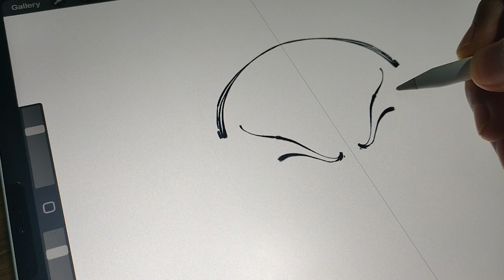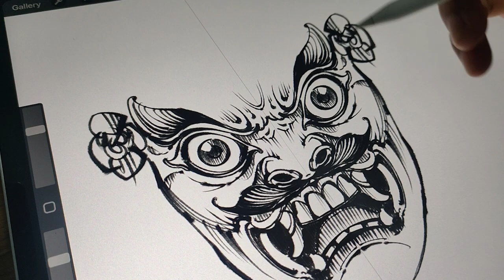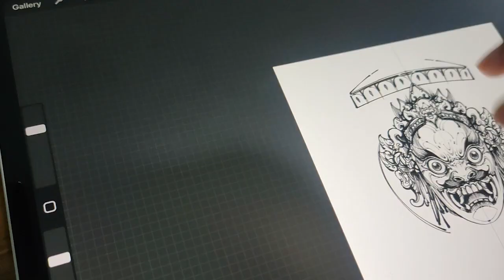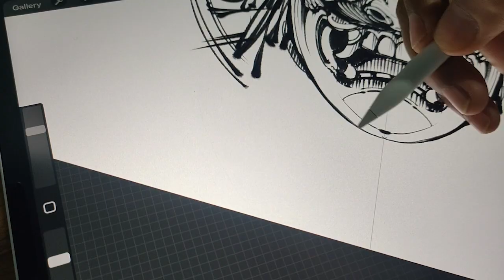GAMBAR TAPEL OGOH-OGOH KARYA STYSB TAINSIAT #1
saya akan menggambar beberapa tapel ( topeng ) ogoh-ogoh yang sempat viral di Bali. dalam rangka menyambut hari raya Nyepi tahun 2022.

dalam video ini saya coba menggambar tapel ogoh-ogoh karya semeton dari
stysb Tainsiat .